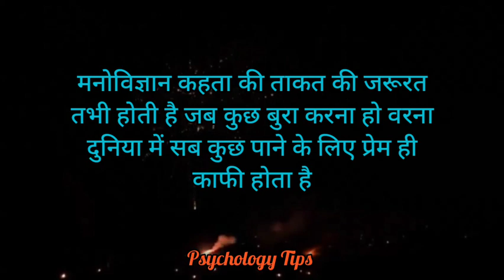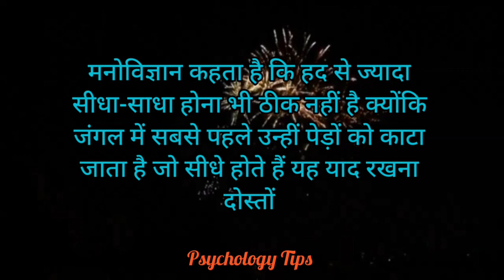जिस औरत के यह 2 अंग बड़े हों तो तुरंत ही समझ वह औरत | Amazing Psychology Facts | Rochak Facts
Psychology Tips

My image background Credit : Pixabay.com

 My Personal Voice : Manohar Singh Chauhan

All Content Is Credit by My Owner